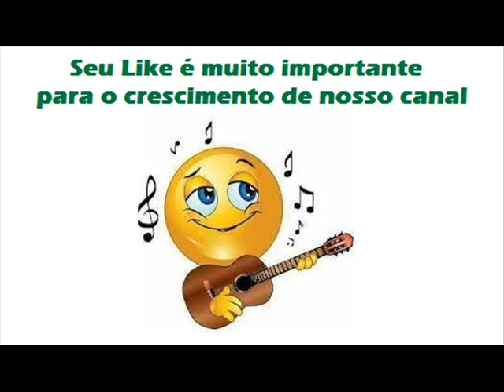04 Que Pena - Taison e Tobias (1988)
Taison e Tobias (1988)